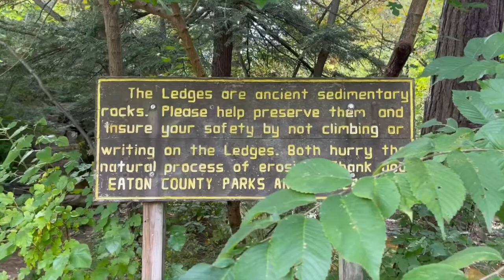Lansing Vlog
Ashley and I decided we wanted to take a trip to Lansing and Grand Ledge in order to get out of our apartment and get moving! We had lots of fun, laughs, some worry searching, and lots and lots of walking.

I Feel That by Mike Wit ft Kayl and Carla Jam
Get Lost by Jeris
Never Forget You (Price and Takis Remix) - Zara Larsson

✰ About me and my channel:

I'm 20
I'm a Junior attending Central Michigan University
I like to make TikTok's and listen to music
I started this channel as a way to help my anxiety and for fun